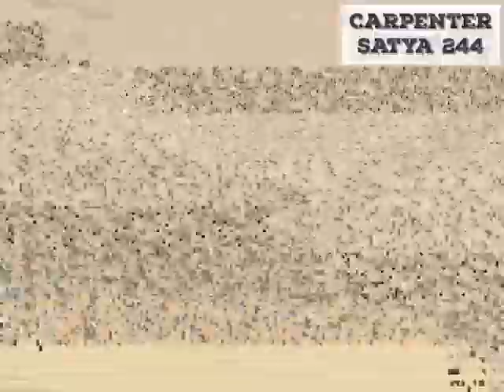❤️Bed design photo Dubbal🌹 bed room design image♥️ बेड डिजाइन फ़ोटो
❤️Bed design photo Dubbal🌹 bedroom design image♥️ बेड डिजाइन फ़ोटो 🛏️